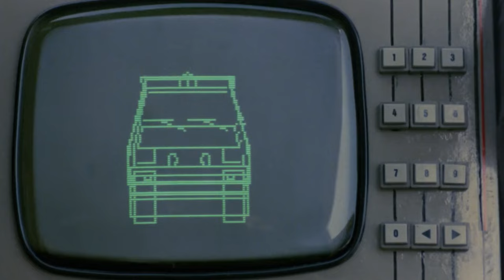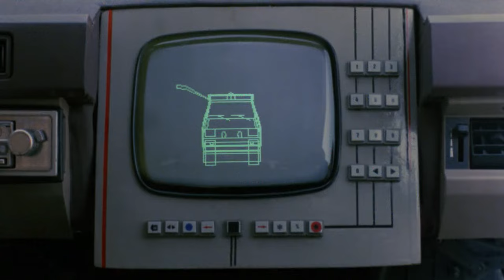Wheels On Meals (1984) - Jackie Chan Barcelona Food Truck scene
Jackie Chan can skateboard? Cocina Para Todos

This is one of my favorite movie scenes from my childhood. This kind of vehicle full of mechanisms is amazing. Although it doesn't look very sturdy, for children, being able to integrate all the necessary functions into a small truck gives them a sense of security. The most important thing is that this truck can provide food at any time! It makes kids full of adventurous imagination.